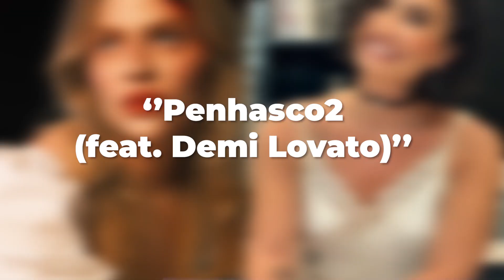A ARTISTICIDADE de LUÍSA SONZA no álbum ''ESCÂNDALO ÍNTIMO''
Instagram: @noahnailo ☆ Tik Tok: noahnailo ☆ Twitter: @noahnailo ☆ Facebook: Noah Nailo

O terceiro álbum de estúdio da cantora pop Luísa Sonza intitulado ''Escândalo Íntimo'' veio para fazer HISTÓRIA. A loirinha brasileira conseguiu reverenciar diversos ícones brasileiros e gêneros antes não abordados por alguém do seu porte na geração atual. Vamos juntos descobrir como ela foi GENIAL nesse projeto e as maneiras com que isso refletiu no sucesso dele até agora?

☆ créditos:
♡ thumb: Vivi (@blinkdsg)
♡ edição: Noah Nailo